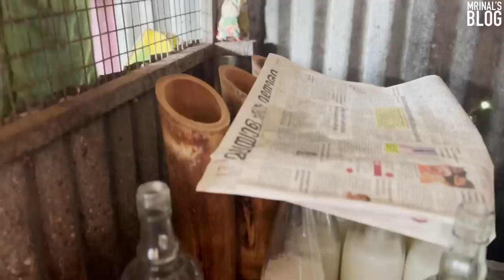🌟Rabbit, Duck, Country Chicken, Fish Fry and Fish Curry Meals at Chalakkudy Nadukunnu Toddy Shop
Chalakkudy Nadukunnu Toddy Sho is Awarded Mrinal's 1 Star 🌟